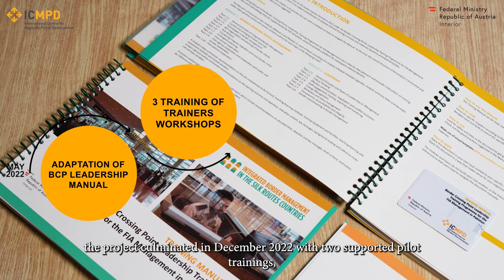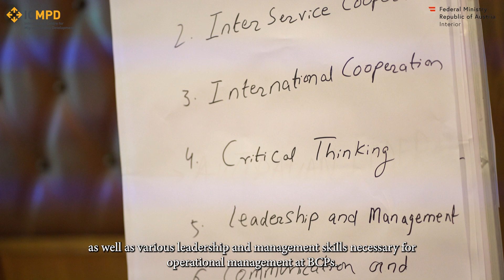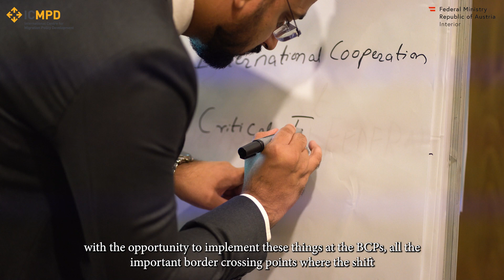BCP Leadership Training Programme For FIA Pakistan Management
As part of the Integrated Border Management (IBM) in the Silk Routes project funded by the Austrian Ministry of Interior, ICMPD supported Pakistan’s Federal Investigation Agency (FIA), to develop a border management leadership training programme for the senior managers responsible for immigration control at the 32 Border Crossing Points (BCPs) on Pakistan’s borders.